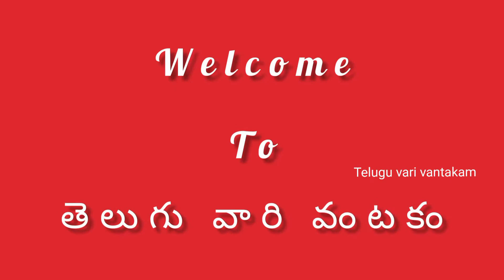అమ్మవారి అలంకరణ 2 పద్దతులలో||Saree dropping navratri Ammavaru in 2 easy ways in telugu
how to make navratri ammavaru
navratri Durga Devi alankaram